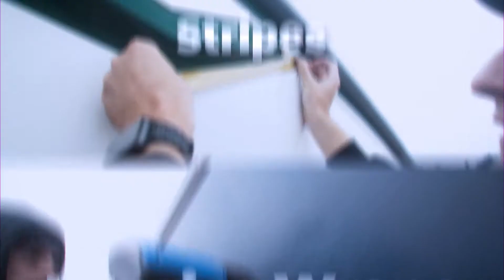Vinyl Wrapping an Arcona to Eliminate Polishing!!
We vinyl wrapped this Arcona sailing yacht to eliminate any further polishing and to protect the gelcoat underneath!